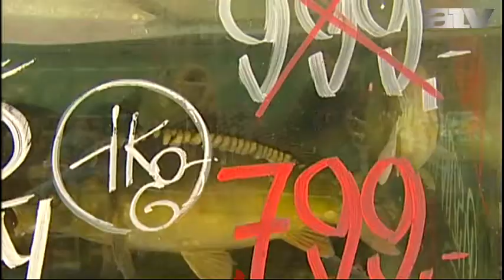Aranyhétfő: hosszabbított nyitva tartással könnyítenek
Tele voltak az üzletek és tömeg volt a piacokon is aranyvasárnap. A legnagyobb rohamot azonban hétfőre várják a kereskedők.